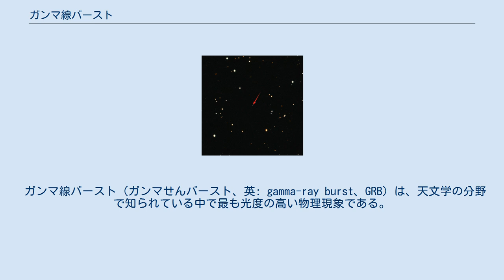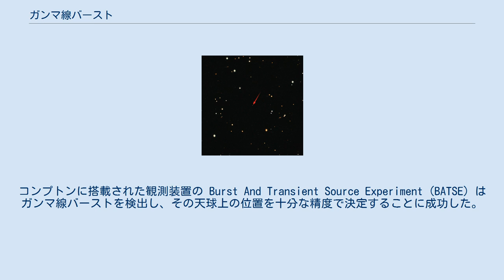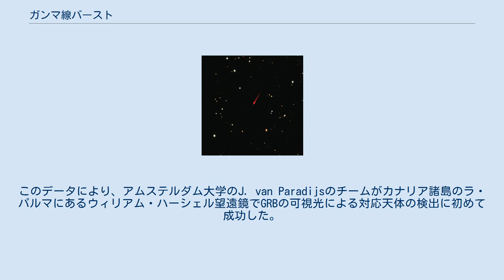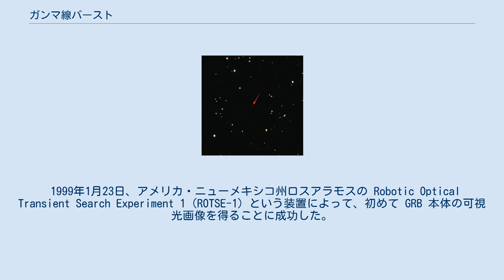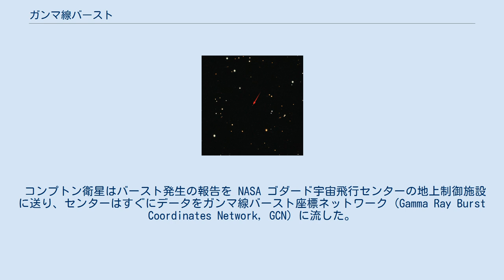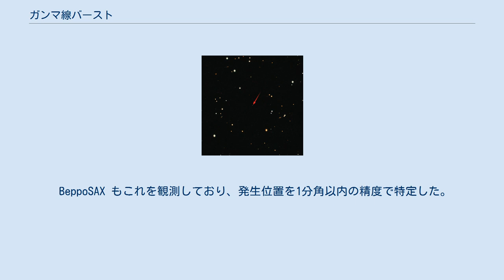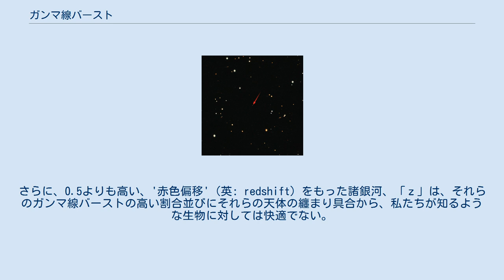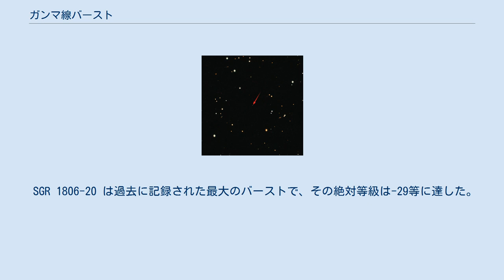ガンマ線バースト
1999年1月23日に起きたガンマ線バースト GRB 990123 の可視光での残光（白い四角形の中の輝点。右は拡大図）。
残光の上部に伸びるフィラメント状の天体はバースト源をもつと思われる銀河。
この銀河は別の銀河との衝突によって形が歪んでいる。
 ガンマ線バースト（ガンマせんバースト、英: gamma-ray burst、GRB）は、天文学の分野で知られている中で最も光度の高い物理現象である。
 ガンマ線バーストではガンマ線が数秒から数時間にわたって閃光のように放出され、そのあとX線の残光が数日間見られる。
この現象は天球上のランダムな位置で一日に数回起こっている。
 ガンマ線バーストを起こす元となる仮想的な天体をガンマ線バースターと呼ぶ。
現在では、ガンマ線バーストは極超新星と関連しているという説が最も有力である。
超大質量の恒星が一生を終える時に極超新星となって爆発し、これによってブラックホールが形成され、バーストが起こるとされる。
多くのガンマ線バーストが何十億光年も離れた場所で生じている事実は、この現象が極めてエネルギーが高く（太陽が100億年間で放出するエネルギーを上回る）、かつめったに起こらない現象である事を示唆している（1つの銀河で数百万年に一度しか発生しない）。
これまで観測された全てのガンマ線バーストは銀河系の外で生じている。
似たような現象として軟ガンマ線リピーターがあるが、これは銀河系内のマグネターによるものである。
ガンマ線バーストが銀河系で生じ、地球方向に放出された場合、大量絶滅を引き起こすと推定されている。
 なお、天体物理学界ではガンマ線バーストの詳細な発生機構についての合意は得られていない。
 ガンマ線バーストの名前は、略称の「GRB」に、発生時刻の西暦下2桁、月、日の6桁の数値で決まる。
同日に複数のガンマ線バーストがあった場合は、A、B、C…という順にアルファベットが付けられる。
例えば2008年9月16日に3番目に発生したガンマ線バーストは「GRB 080916C」となる。
 ガンマ線バーストは1967年7月2日にアメリカの核実験監視衛星ヴェラによって発見された。
発見されたGRBは後にGRB 670702と名づけられた。
ヴェラは核兵器の爆発実験により放出される放射線を検出する目的で作られた衛星だが、発生源が不明のガンマ線のバーストを検出することがあった。
1973年にアメリカのロスアラモス国立研究所の研究者が、この衛星のデータから、これらのバーストが太陽系外からやってきているのを突き止めた。
 宇宙から飛んでくるガンマ線は地球の大気によって遮られるため、ガンマ線バーストは大気圏外でしか観測できない。
研究者たちは、より高性能のガンマ線検出器を衛星軌道上に打ち上げればGRBの位置を迅速に求められると考えた。
しかし、1970年代になって高性能のガンマ線センサーが打ち上げられたものの、バースト源の位置を特定して詳細に調べるには精度が不足していた。
衛星が示したバーストの発生位置付近を可視光で観測しても、それらしい天体は全く見つからなかった。
 バースト源についてそれ以上詳しい情報は得がたいのが明らかになり、またGRBについて多く疑問が出された。
第一の疑問は、バースト源は銀河系内にあるのか、それとも遠くの宇宙にあるのか。
第二の疑問は、バーストのメカニズムは何か、であった。
仮にバーストが遠方の宇宙で起きるとすると、その莫大なエネルギーの源を説明するのが難しくなる。
なお、一部の研究者は、ガンマ線バーストは太陽系内のオールトの雲にある反物質と物質が対消滅を起こしたときに発せられたのではないかという仮説を打ち立てたが、のちに否定された。
 1980年代にはこの問題はほとんど進展しなかった。
その後1991年4月にアメリカ航空宇宙局はコンプトンガンマ線観測衛星を打ち上げた。
コンプトンに搭載された観測装置の Burst And Transient Source Experiment (BATSE) はガンマ線バーストを検出し、その天球上の位置を十分な精度で決定することに成功した。
BATSEによって、ガンマ線バーストには少なくとも2種類、硬ガンマ線バーストと軟ガンマ線リピーターが存在するとわかった。
 BATSEは毎日2、3個のGRBを検出し、それらが天球全体にわたってランダムに分布するのを発見した。
バーストが我々の銀河系内で起きているのであれば...